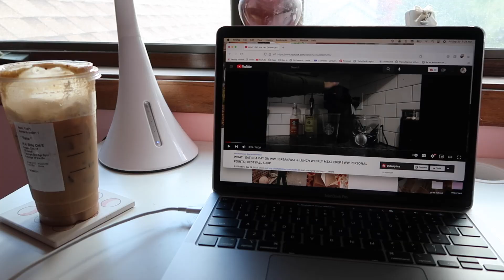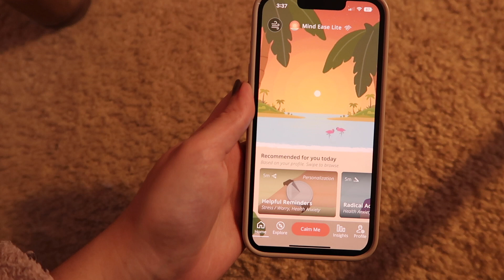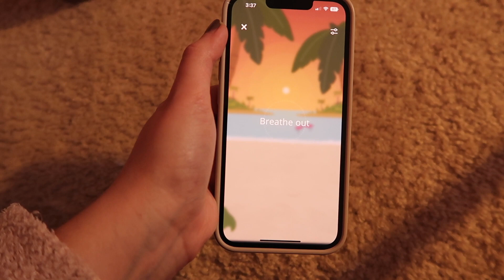The Struggles of Grad School + How I Maintain a Work-Life Balance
Hello everyone! In today's video I will just be chatting about how I have been lately regarding grad school and some of the struggles that I have been going through. I will also be sharing with you some things that have helped me maintain a work-life balance during such a busy time. I will also be sharing an app that has been so helpful with my mental health and it is called Mind Ease. I am so grateful to be partnering with them for this video.

~FAQ's~
How old are you?: 24
Where do you live?: Minnesota
Are you in college?: I am in a masters of social work program